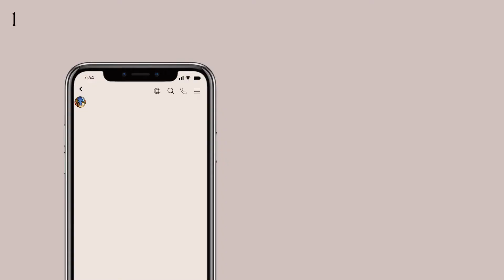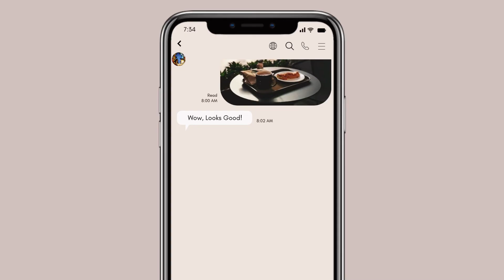Evergreen | Luxury Men's Fashion - Fall Back To Work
True Luxury Is Valuing Everyday & Yourself

Product Details

[BAGS]
Dior
Motion Backpack in Black Dior Oblique Jacquard and Grained Calfskin

Y-3
Logo-Patch Backpack in Black

Calvin Klein
Logo-Plaque Detail Laptop Bag in Jet Black

[Wallets]
Saint Laurent
Credit Card Holder in Nero

Dries Van Noten
Leather Card Holder in Black

Boss
Byron Card Holder In Black

[SHOES]
Dior
B27 Low-Top Sneaker in Black Smooth Calfskin with Beige and Black Dior Oblique Jacquard

Fendi
FF-plaque leather loafers in Black

Axel Arigato
Clean 90 Sneakers in Black

[Accessoires]
DIOR
Oblique Scarf in Navy Blue and Coffee Brown Wool

Harrison Blake
Vogue Italia Burgundy Diamond Necktie
in Burgundy Gold

Vitae London
Iiesha Petite Silver Mesh Bracelet Watch, 25 mm in Sliver

Cafe
Coffee & Bar Rokuyō-sya Underground Branch
Located in Kyoto, Japan

If You’re Reading This, Remember To Smile Today ☺